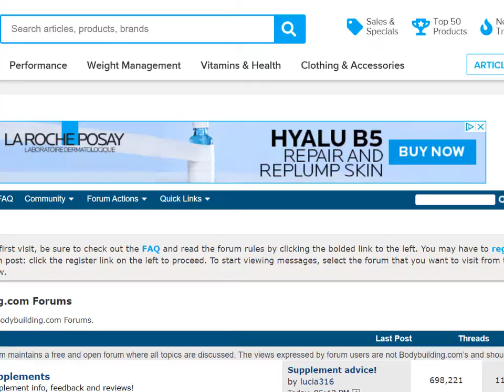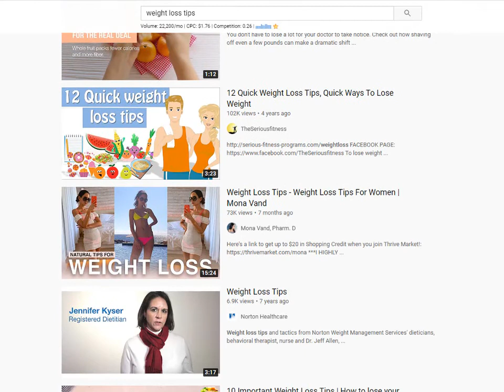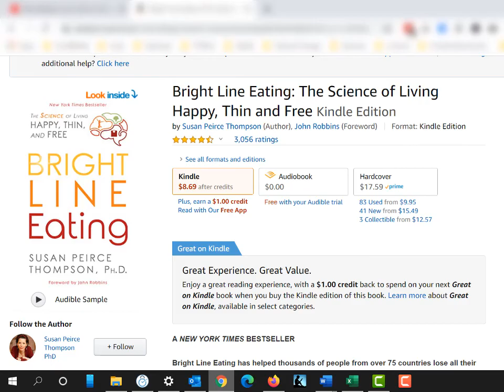These are the WORST Sources for Weight Loss Tips- DON'T WATCH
These are the worst sources for weight loss tips. Don't watch this video.

In this video I talk about the best and worst sources for weight loss tips and weight loss advice. If you want to lose weight or lose weight fast, don't watch these channels or consult these sources.

This is a good video if you're looking for weight loss tips for women and weight loss tips for men. Are you looking for healthy eating habits, this is a good video because I will tell you sources to avoid.

Kevin

RESOURCES

Free Guide: Why is Eating Right so Hard? The 5 Simple Steps to Stop Binge Eating

Need help with YouTube SEO, Etsy, FBA, Camtasia, graphic design, or online course creation? Hit up Auret and Jewel: